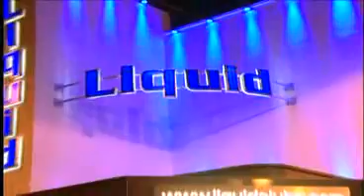Launch Montage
Liquid & Envy Launch - Thursday 15th November 2007